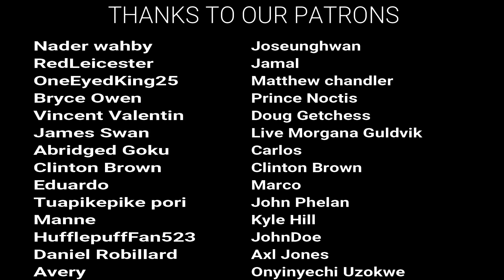Draco is a Serious Punk! Harry Potter and the Chamber of Secrets REACTION!!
Here's our reaction to Harry Potter and the Chamber of Secrets!
The Schedule for our reaction Channel:
Tuesday – Breaking Bad
Wednesday- The Witcher
Thursday- The Walking Dead
Friday- Breaking Bad
Saturday – Harry Potter 1
Sunday- Harry Potter 2